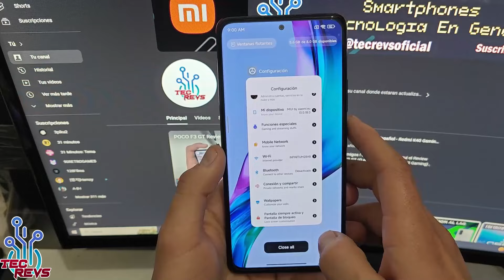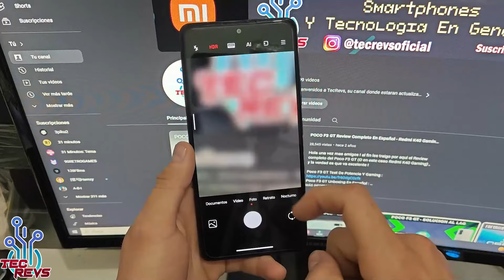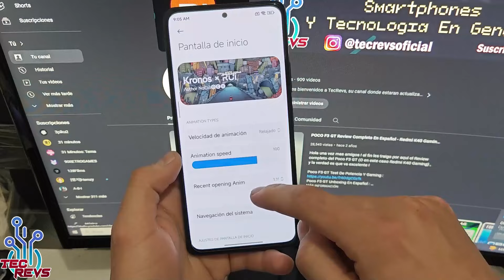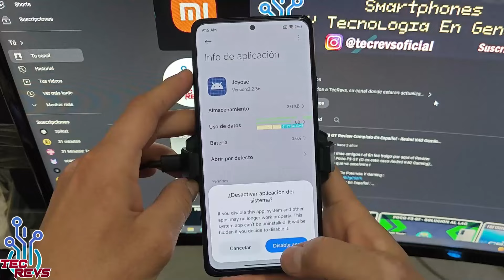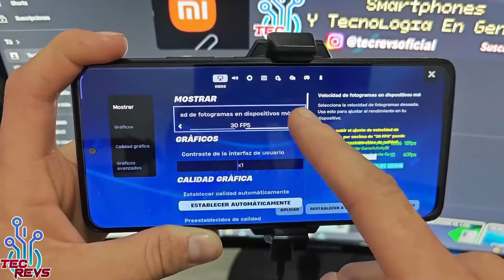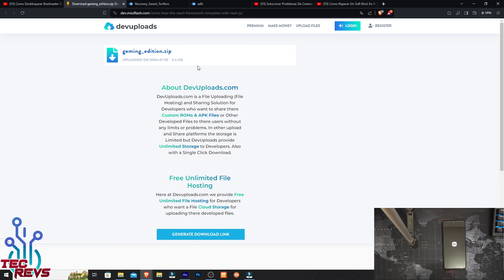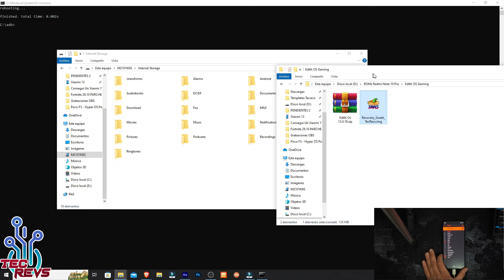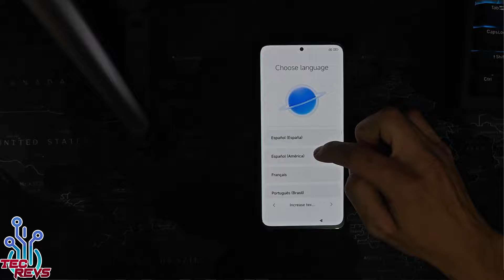Redmi Note 10 Pro - Edith OS - CUSTOM ROM GAMING ! ES BUENA ?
hola amigos ! seguimos con las Custom ROMs para el Redmi Note 10 Pro y en esta ocasion tenemos Edith OS una custom rom muy limpia y enfocada para jugar en el Redmi Note 10 Pro !

Tags